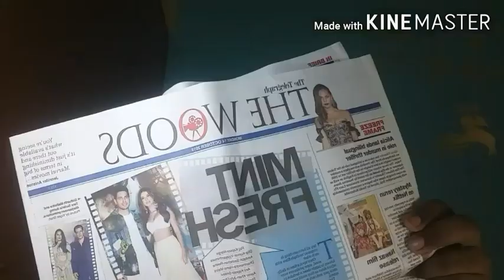FATHER VS SON || বাবা V/S ছেলে || PART - 01 || BY AD COMMEDIES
শুভ পিতৃ দিবসের প্রীতি শুভেচ্ছা এবং আন্তরিক অভিনন্দন🎊🎊🎊🎊 😄😄😄😄🙏🙏🙏🙏🙏

আগামীকাল একটু সমস্যার জন্য ভিডিওটি ডিলিট হয়ে গিয়েছিল 😦😦😦 প্লিজ যারা যারা দেখেছো আবার দেখো আর যারা কালকে দেখোনি দেখে নাও 😄😄😄😄 PLEASE একটু SUPPORT কোরো 🙏🙏🙏🙏🙏🙏🙏

                             - THANKS 😄😄😄😄😄
                          - AD COMMEDIES 😂😂😂